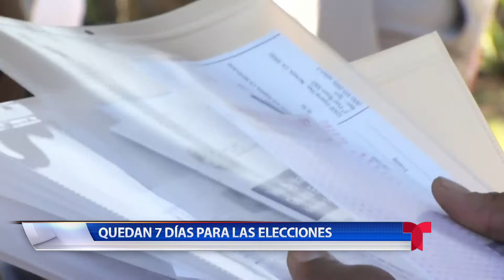ELECCIONES OCTUBRE 27, 2020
Le tenemos información sobre los dos candidatos postulando para ser uno de los comisionados del condado de Oklahoma.